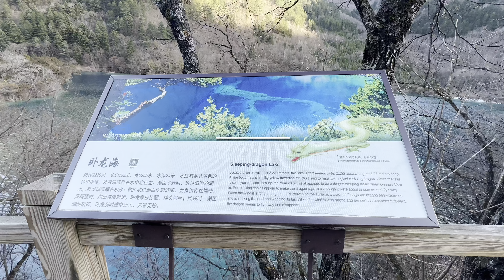中国最美景区：童话世界九寨沟冬日景观大赏【4k呈现】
如果只推荐游览中国一个地方，我必须推荐世界自然遗产九寨沟。九寨沟有一种震人心魄的美，很难想象大自然能把这么多景致集中放在一个地方，并且一年四季各有不同。

相关内容回顾：

去九寨沟新路线！成都东-镇江关动车转大巴 体验新开通的川青铁路